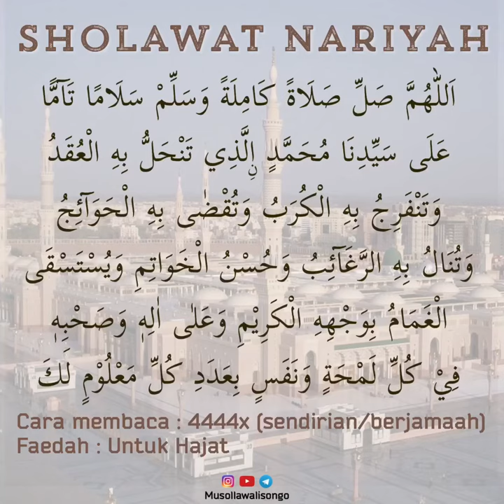Ijazah Sholawat Nariyah dari Habib Abdurrohman Bilfagih melalui Isnad Ustadzul Imam Alhabib Abdullah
Ijazah Sholawat Nariyah dari Habib Abdurrohman Bilfagih melalui Isnad Ustadzul Imam Alhabib Abdullah bin Abdulqodir Bilfaqih